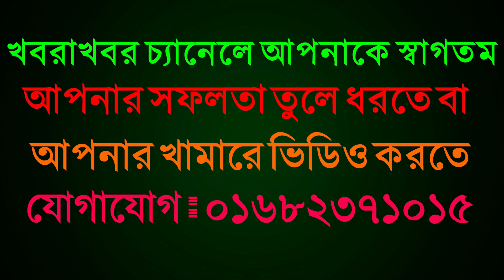উওরবঙ্গে বন্যায় কমলো গাভীর দাম | প্রতি ২০ হাজার টাকা কম | দুধের গাভীর দাম ২০২০ | mim dairy farm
মিম ডেইরি ফার্ম
মালিক ইজাজুল
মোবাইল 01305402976